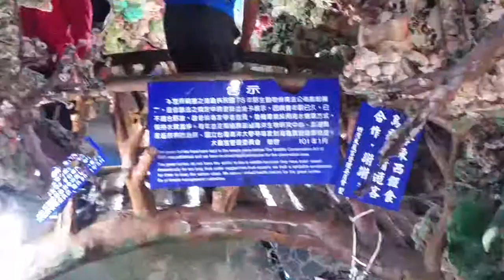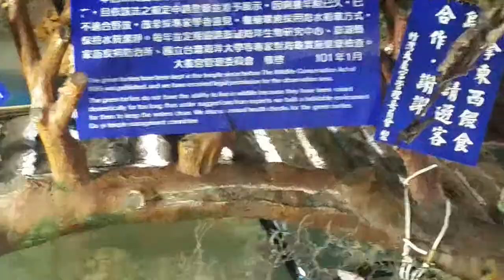Penghu Hawksbills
In a man made coral cave beneath Dayi Temple. So interesting and lovely local people. Surreal.